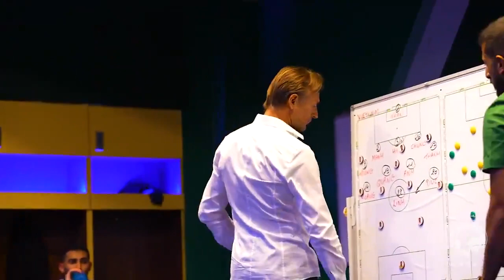Hervé Renard knows his half time talks The players are extremely commited to him and clearly believ